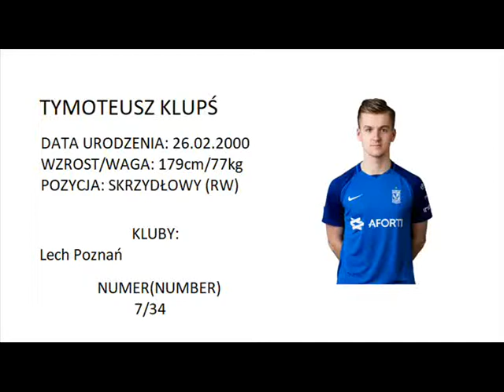Tymoteusz Klupś- Goals, Assists, Skills